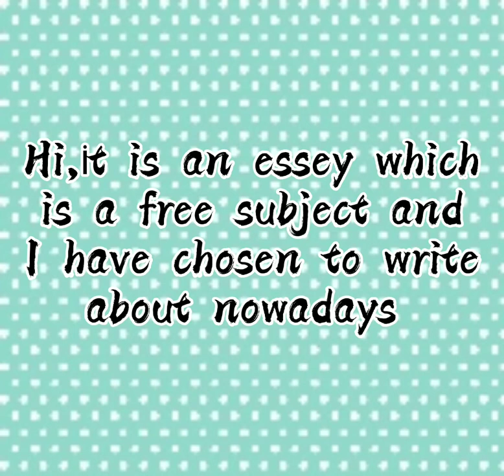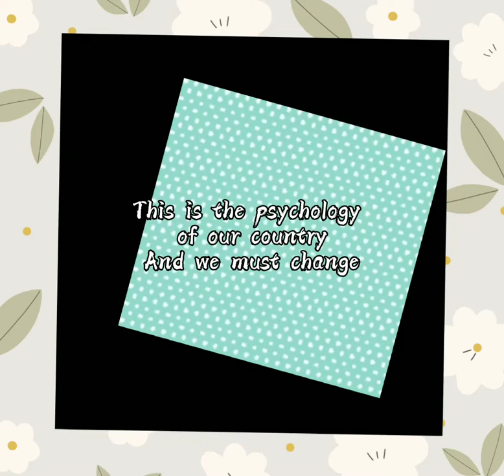What is the state of education in Azerbaijan and the world lately?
l hope you like it 🤗